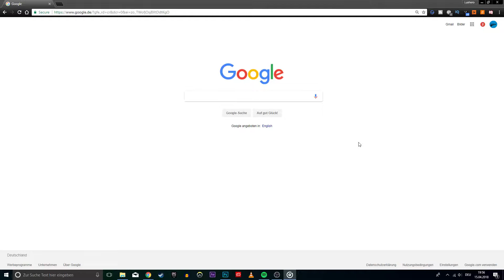Chrome - How to Hide & Unhide Bookmarks Bar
A short tutorial on how to toggle the visibility of the bookmarks bar in the chrome browser.

Shortcut:
CTRL + Shift + B